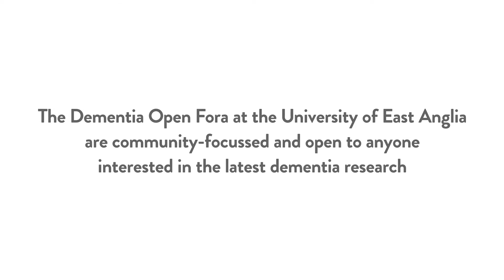UEA Dementia Open Fora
Open to anyone with an interest in dementia research, Dementia Open Fora events are free to attend.

Video by Meantime Media.